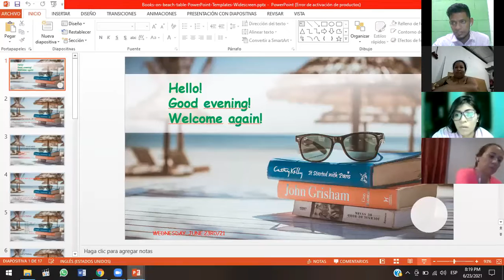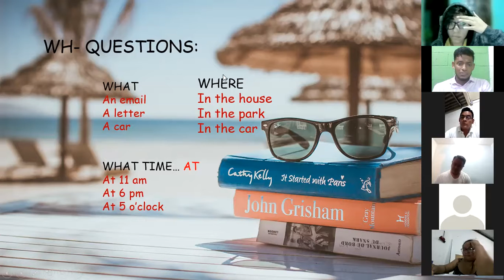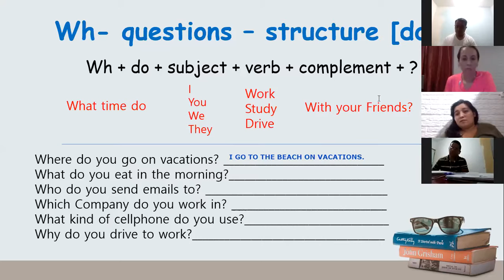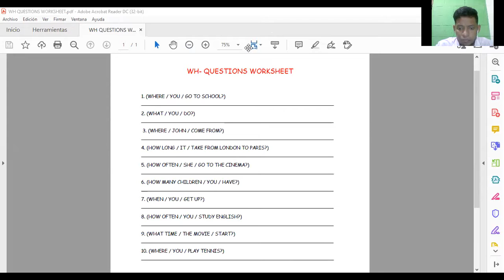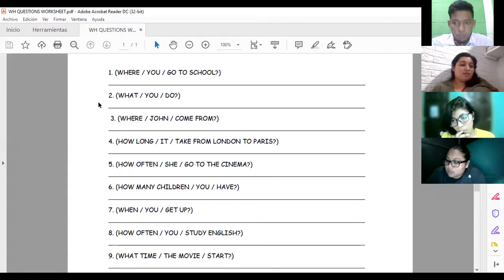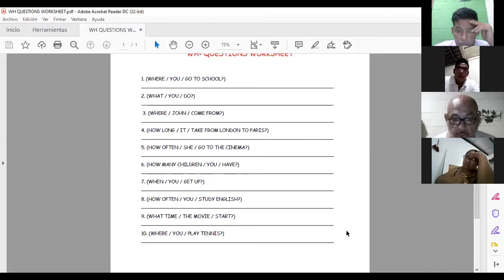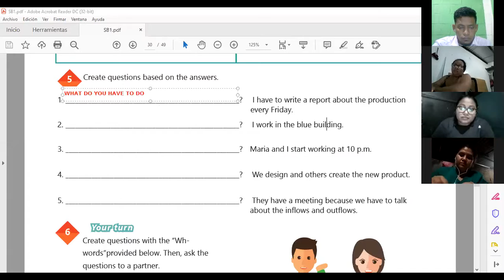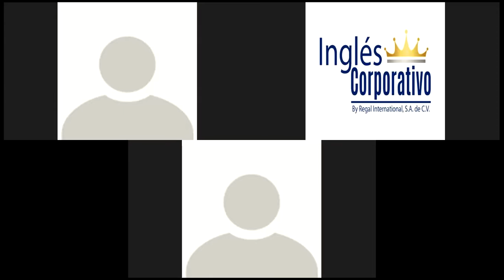Ingles Corporativo-Videoconferencia #11 Information questions and answers